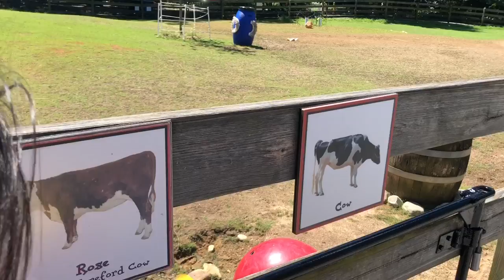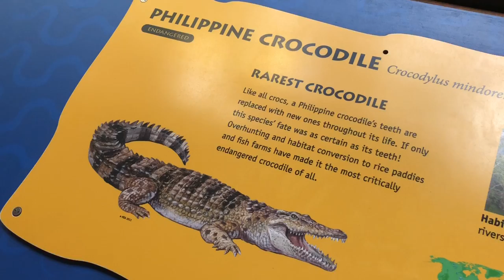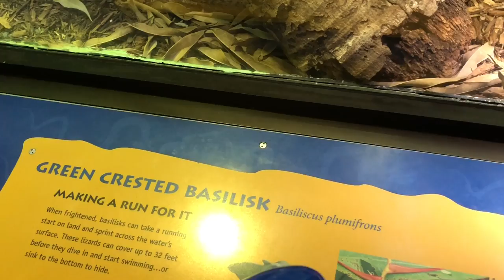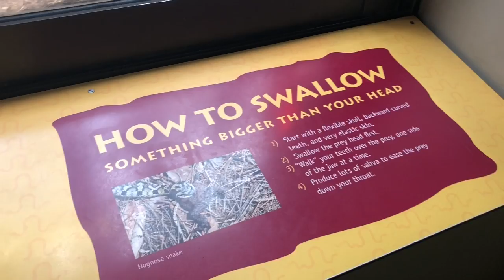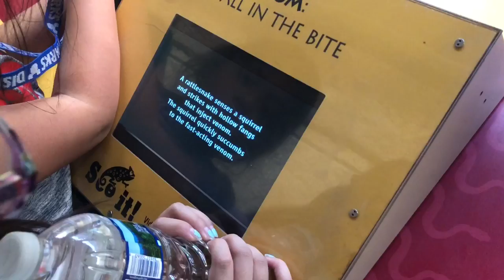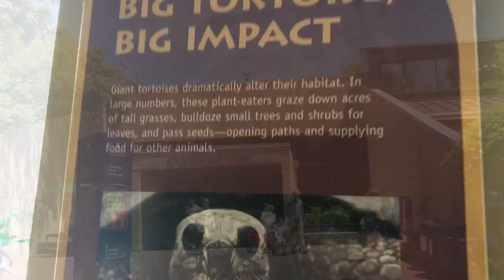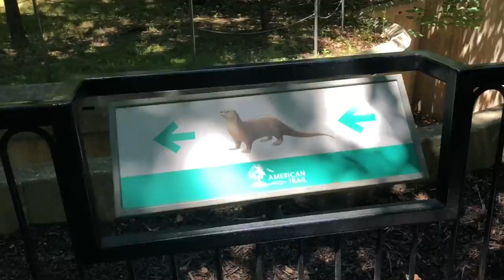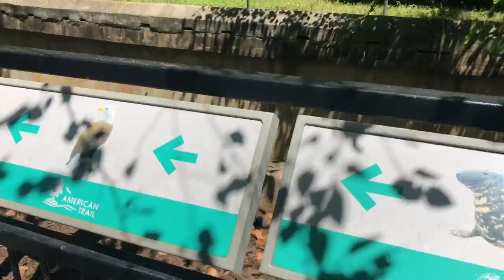Did my nieces enjoy the ice cream or the education they got at the National Zoo?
I had my twin nieces for the day so we decided to head on down the hill to The Smithsonian’s National Zoo in my hometown of Washington, DC. We only spent a couple of hours there and so we visited The Reptile House and The Great Ape House where they saw gorillas and orangutans. We also visited the sea lions. Dad also gave them money for snacks and they each chose ice cream. Do you think they enjoyed a cool treat or learning about animals more?

I’m Anna Belle and these are my Disney (andtheworld) stories.

I’m a proud Filipina and Salvadoreña born in our beautiful nation’s capital: Washington, DC. I’m a lifelong Disney fan and have turned into more of an enthusiast in recent years after introducing my own son to Disney. I am here to share my Disney (and non-Disney) adventures and meet Disney friends and encourage my sisters and brothers of colors that Disney Magic is for us, too! If you’ve never been, let me introduce you!

Walt Disney World is my home, but I have plans to explore the Disneyland Resorts in Anaheim and Tokyo in the near future. I try to instill the magic of Disney in my everyday life by practicing the mantras of Never Grow Up, Be Kind and Have Courage, Even Miracles Take Time and Adventure is Out There! And Disneybounding. I love Disneybounding.